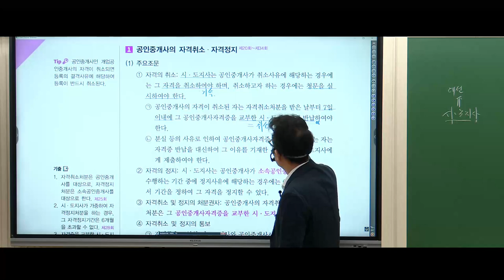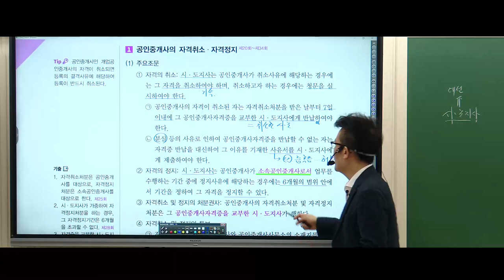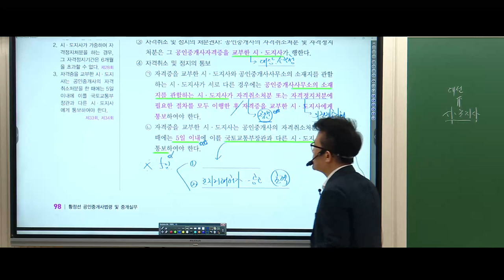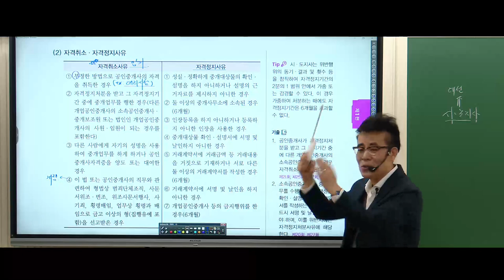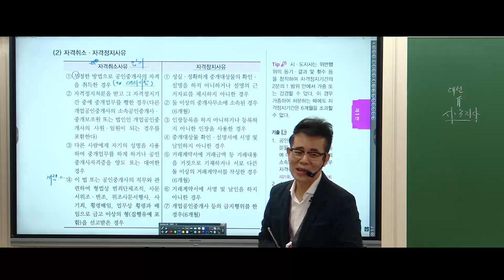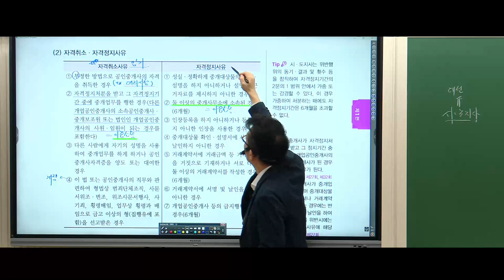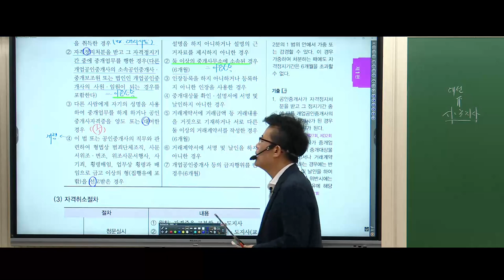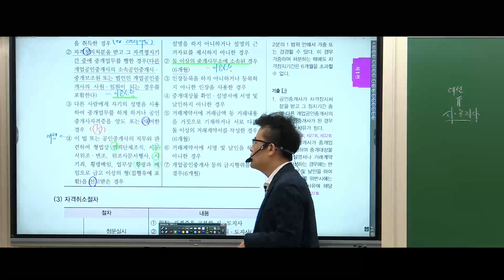[한방합격! 김포중앙] 2024 공인중개사 최종합격❤️믿고듣는 중개사법 1타 황정선교수님과 함께해❤️ 5월 19일(일)-비교정리특강 예약하세요!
💛중개사법 1타 황정선 교수님💛핵심요약 5주차 "지도,감독 및 각종절차" 맛보기영상
점점 어려워지는 중개사법 때문에 고민된다면, 꼼꼼하게 이해시켜주는 황정선 교수님이 답이다!

✅ 황정선교수님의 현장강의 안내
- 매주 토요일 오전10시~2시
-김포중앙 공인중개사학원에서 만나요~ ^^

✅ 중개사법 전범위를 가장 빠르게 잡는 법
-황정선교수님의 이틀에 끝내는 [전범위 기출지문특강]
✅ 중개사법으로 최종합격 예약하기!
-황정선교수님의 시그니쳐! [킬.링.포인트! 비교정리특강]